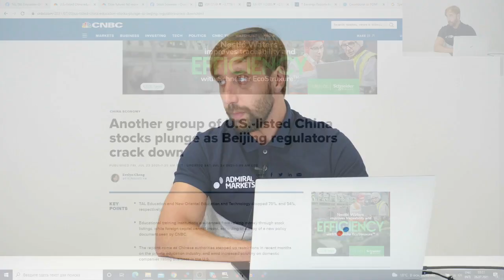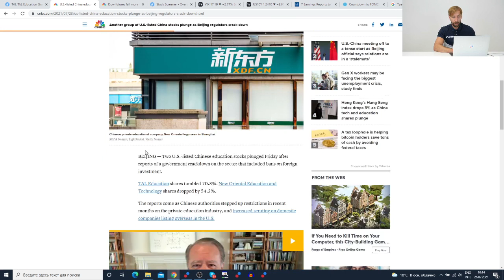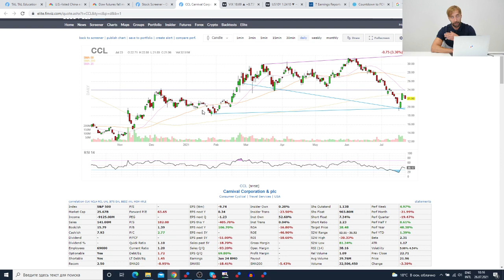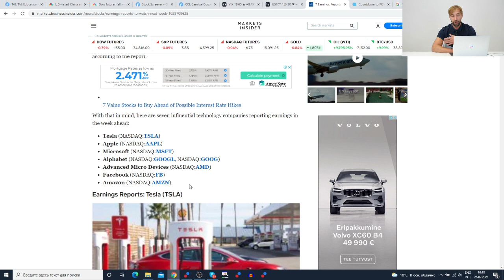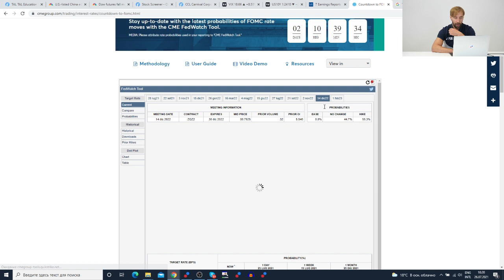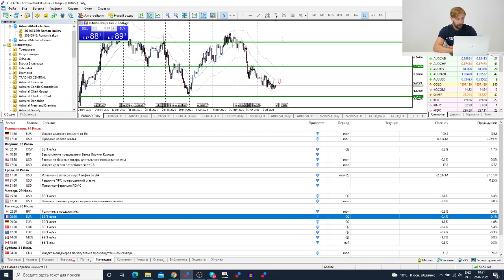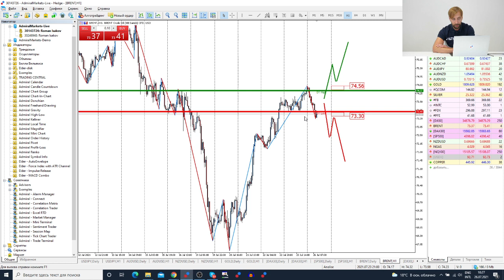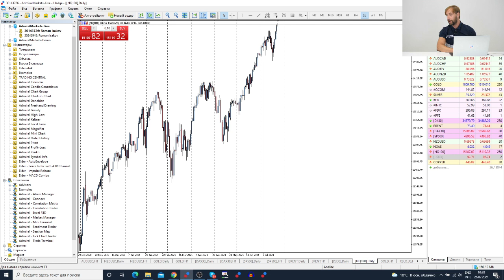Трейдеры: Исаков # 299 Обвал TAL / SP500 – новый максимум / Сезон отчетов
Содержание:
00:00 - Интро
00:20 - Вступление
01:00 - TAL Education
04:50 - SP500 - новый максимум
08:20 - События на неделю
11:10 - Обзор рынка